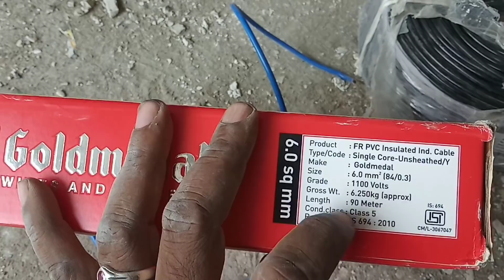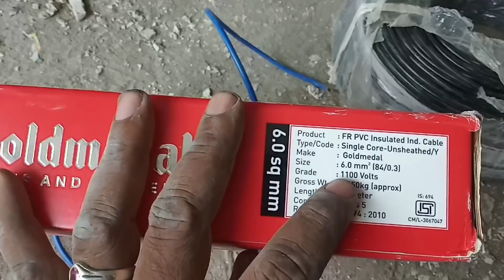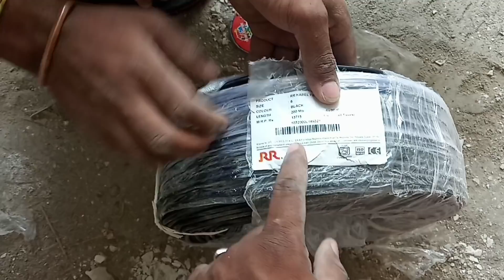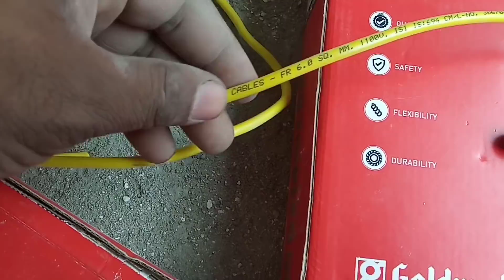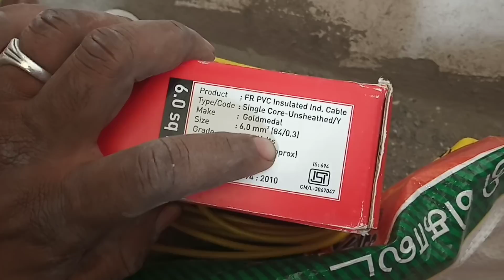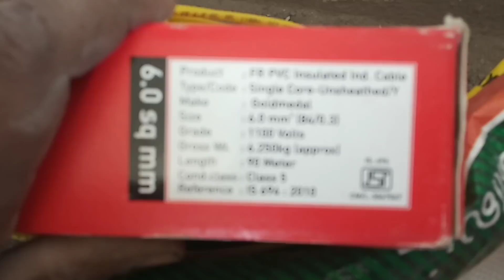మీ బిల్డింగ్ కి త్రీఫేస్ మీటర్ తీసుకోవాలో సింగల్ ఫేస్ మీటర్ తీసుకోవాలో తెలుసుకోండి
3phasemetrev/ssinglephasemetre